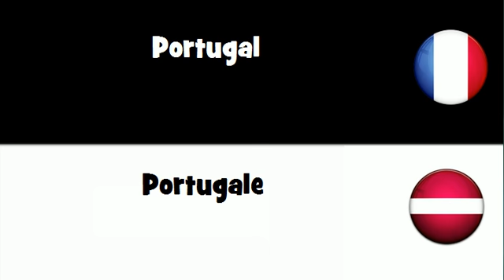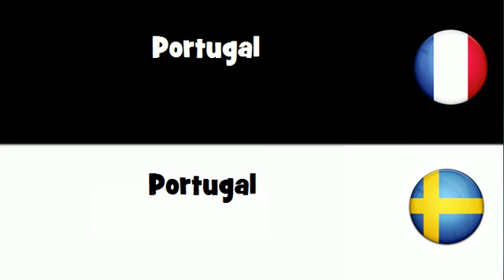Traduction en 20 langues # Portugal